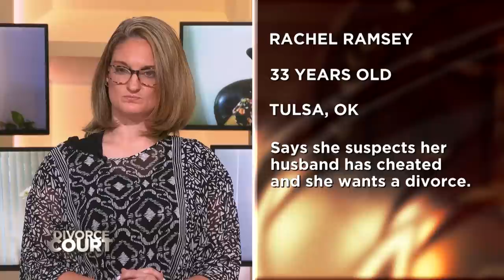Sign The Papers, We're Done!: Rachel Ramsey v Rocky Ramsey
Rachel says Rocky is bad with finances, disappears to cheat, and cares more about partying than his family! Rocky says he’s tired of arguing and the stress that Rachel puts on him.

SOCIAL: @DivorceCourt